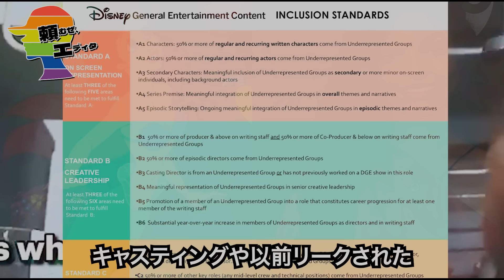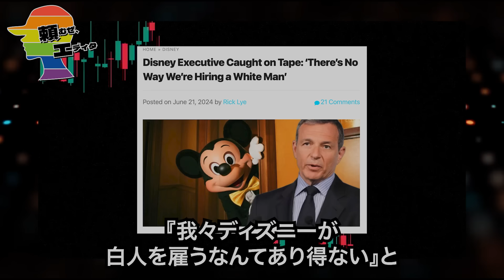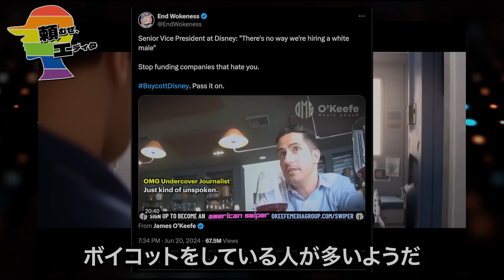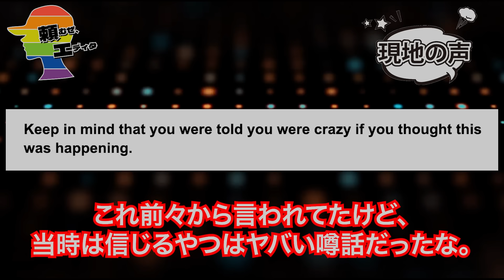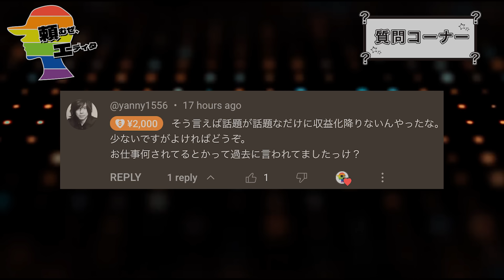🇺🇸ディズニー幹部、隠しカメラ上で超爆弾発言をしてしまい、ディズニーの終焉か...